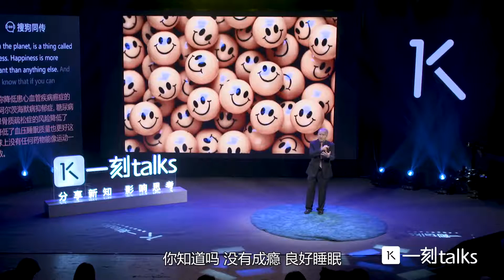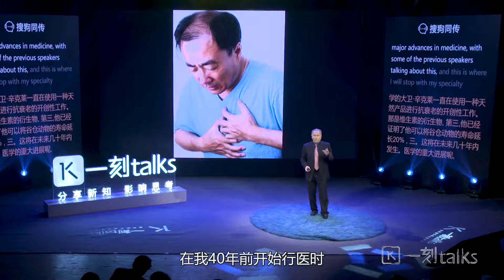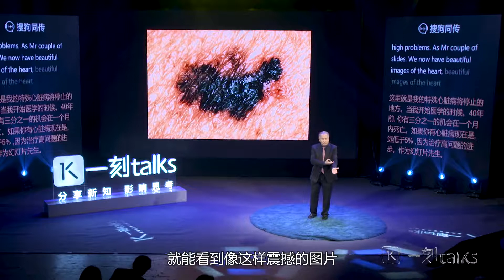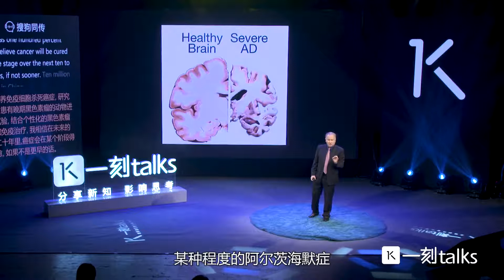一刻talks |未来医学：“预防”是疾病治疗最好的方法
这是一刻 talks讲者Ross G.T. Walker博士在一刻talks第100场演讲局「先见·未来大会」上的演讲。他拥有40年临床经验，是澳大利亚预防健康学领域领先的专家之一。他介绍了心脏病、癌症等疾病未来在治疗方面的可能性，认为所有疾病治疗的最好方法就是预防。他告诉我们如果能做到优质营养、感受幸福等五个关键点，就能降低70%到80%患病的可能性。

Ross Walker博士是一位杰出的从业心脏病医生，他拥有40年临床经验，热爱人类和健康。过去20年来，他一直专注于预防心脏病学，是澳大利亚预防健康学领域领先的专家之一。

他是七本畅销书的作者和澳大利亚媒体的一名健康节目评论员，被认为是世界上最好的演讲者和生活导师之一。Ross Walker博士每周作为常驻嘉宾出现在国家麦考瑞广播网和超级广播网的节目上。

Ross Walker博士同时在悉尼北岸的林德菲尔德经营一家专注于无创和预防性心脏病学方面的心脏健康诊所。